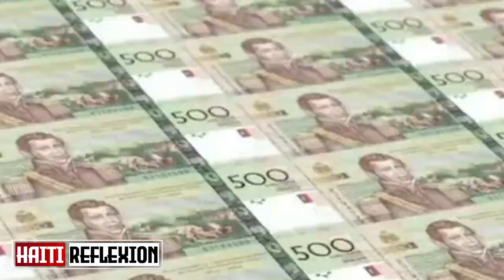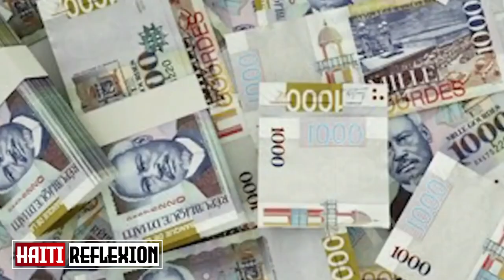Jean Chache, Jean Twouve..Ariel Pran Nan Zenbop/Fouco